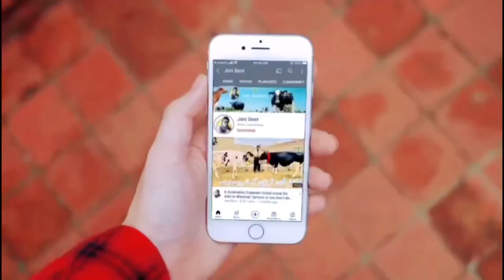Mahar Dairy Farm | Jersey Heifers | Australian Heifers | Cross Heifers |20 April 2023